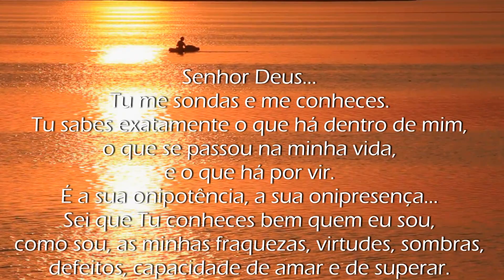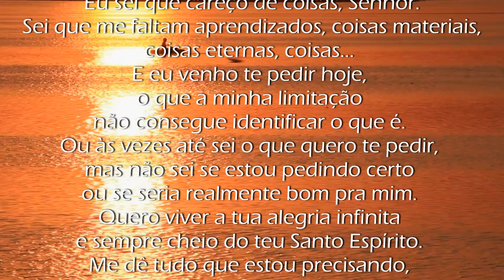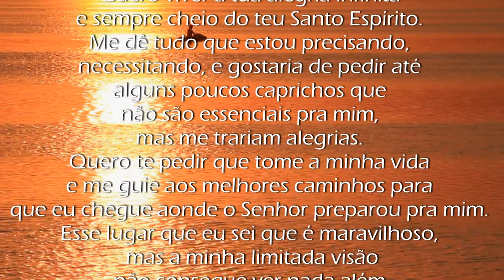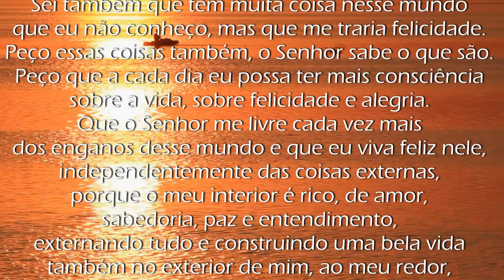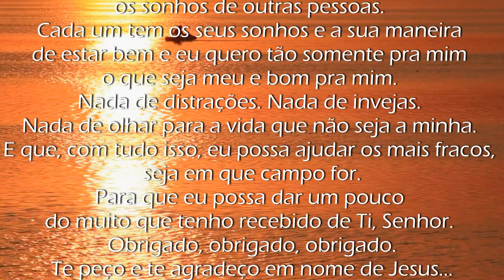Oração para tudo e qualquer coisa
Tem coisas que você quer e precisa e nem sabe disso...
Oração, voz e edição: Jean Charlles

A P O I O:
Se você gosta desse canal, se ele te faz bem e gostaria de contribuir para este trabalho, nos apoie:
Muito obrigado pela sua presença, participação e inscrição